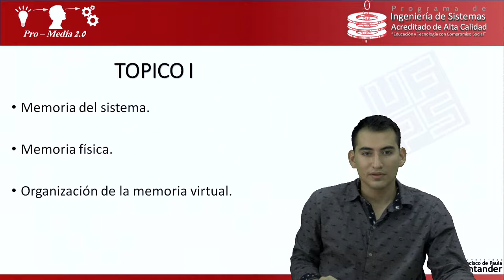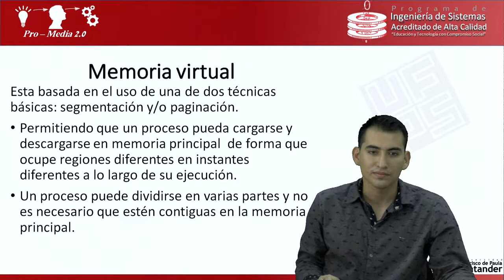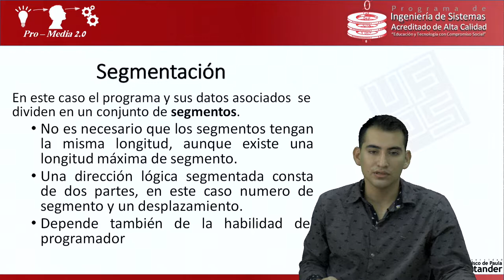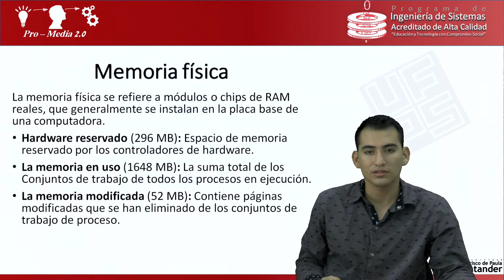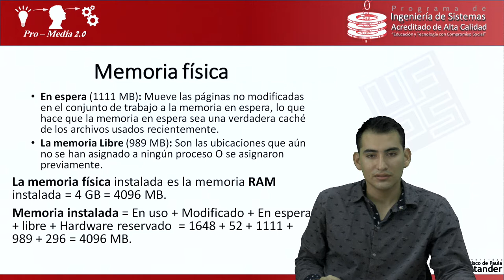Memoria física y virtual en Windows10